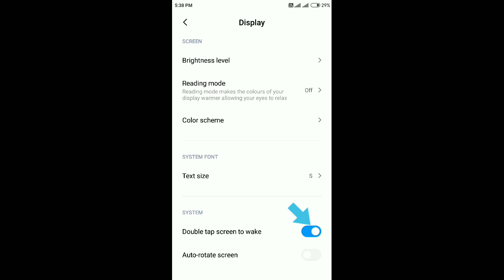mobile screen wake double tap on kare Mi phones me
Guys If you support me I believe I will definitely be a successful YouTuber one day.Thank you🙏

आपने मुझे सपोर्ट किया तो मुझे विश्वास है की मै एक अच्छा youtuber बन सकता हूँ | धन्यवाद!🙏